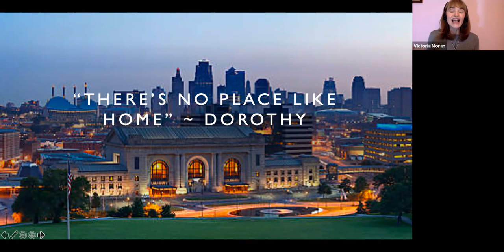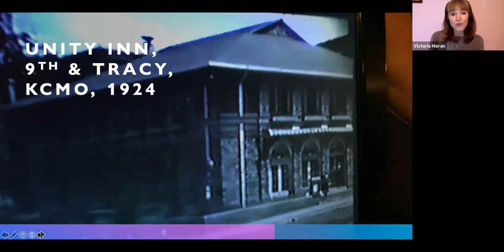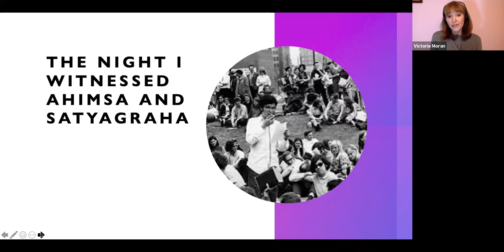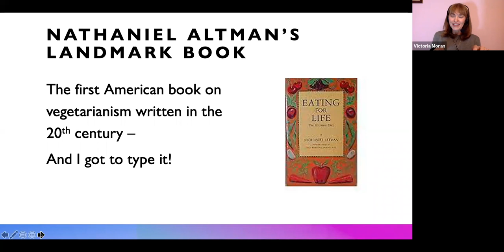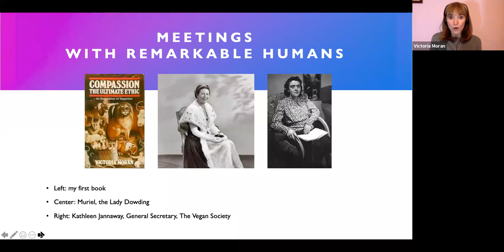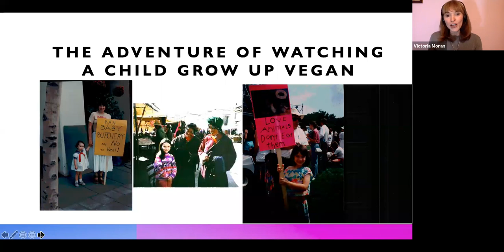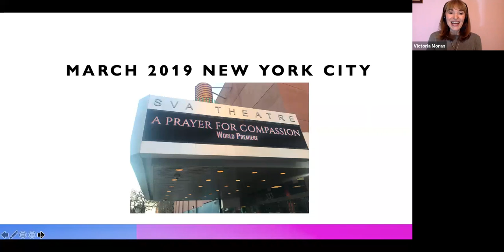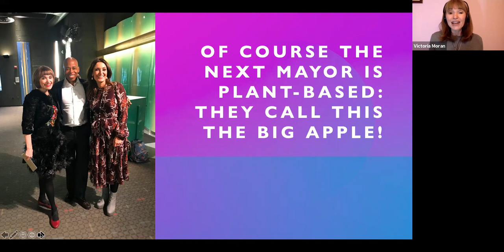Veganism, Ahimsa, and the Spiritual Life with Victoria Moran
Vegan Spirituality Forum & Retreat Keynote Speaker Presentation

Spiritually minded vegans, vegetarians and curious omnivores gathered together for three days of inspiration, learning, renewal and collaboration to co-create a world that works for all beings at Unity Village, home of the Unity movement where co-founders Charles and Myrtle Fillmore pioneered and advocated for ethical vegetarianism in the early 1900’s. Enjoy this keynote presentation, “Veganism, Ahimsa, and the Spiritual Life,” by author, activist, and spiritual yogini Victoria Moran from our Vegan Spirituality Forum & Retreat and participate in the awakening of consciousness in the heart of our nation.

About Victoria:

Victoria first learned about ethical vegetarianism as a young child through her nanny, whose minister was Unity co-founder Charles Fillmore. Best-selling author of 13 books, including Creating a Charmed Life (published in 30 languages), The Love-Powered Diet, The Good Karma Diet, and the iconic Main Street Vegan, she is the founder and director of Main Street Vegan Academy, a training and certification program for vegan lifestyle coaches. Moran also hosts the weekly Unity radio show, Main Street Vegan, and is the lead producer of Thomas Wade Jackson’s acclaimed documentary, A Prayer for Compassion, which encourages our spiritual connection to all beings.